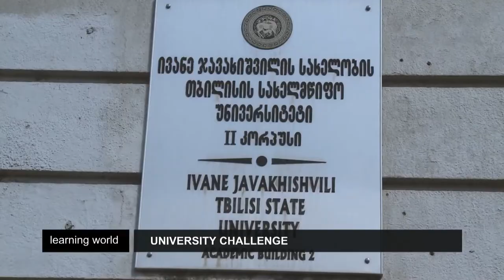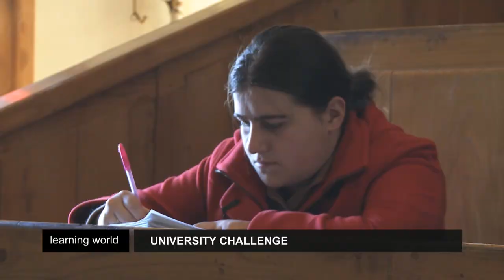Georgia: Adapting Higher Education to Job Market Needs (Learning World S4E27, 3/3)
In the capital of Georgia, the Tbilisi State University is long-established, prestigious and ambitious. But just like students in many other parts of the world, graduates are finding it hard to break into the job market. Experts say this is in part because universities are simply not providing an education that is relevant to today's job market.